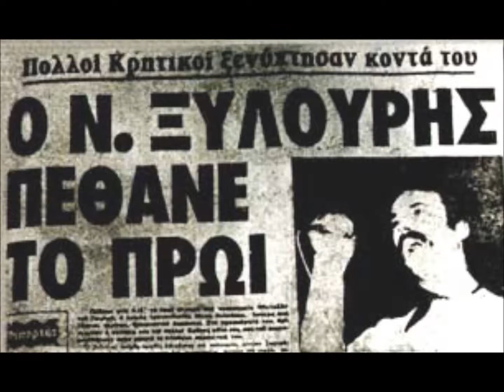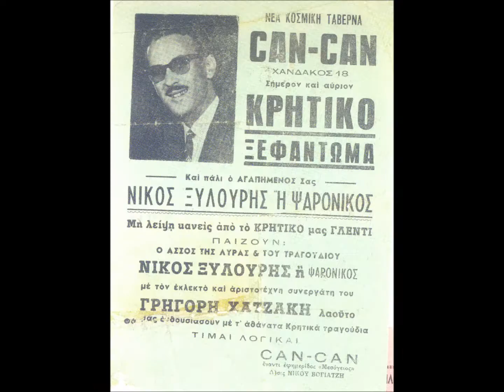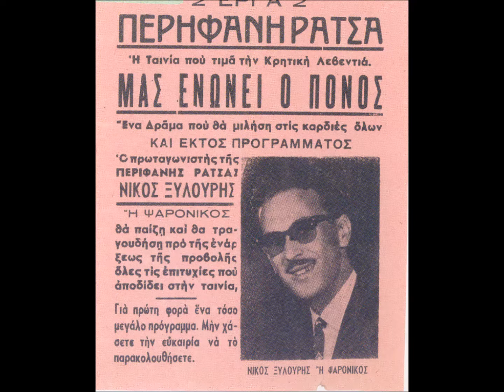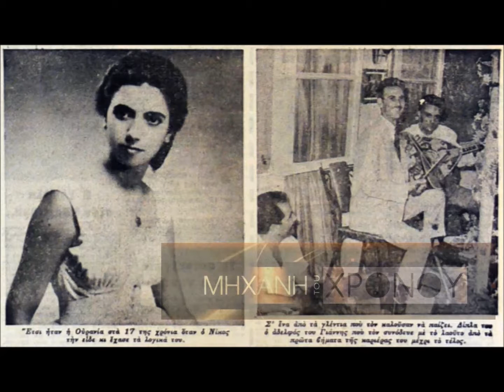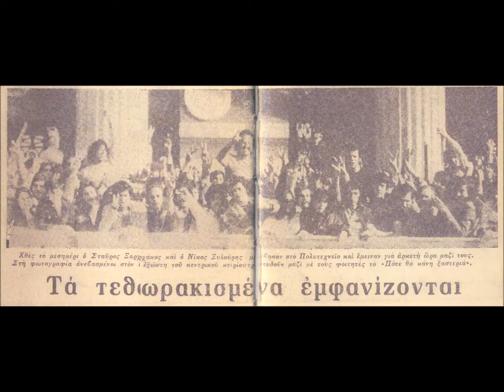Νίκος Ξυλούρης - 1973 - Ο Νίκος Ξυλούρης τραγουδά για την Κρήτη - Όλος ο δίσκος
Παραδοσιακή κρητική μουσική και τραγούδια περισσότερα από τα οποία κυκλοφόρησαν σε σαρανταπεντάρια την περίοδο 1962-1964 στην RCA Victor - Fidelity,μια εποχή που δεν τον ήξερε κανείς,δεν είχε φύγει από την Κρήτη ακόμα, και πολύ δύσκολη οικονομικά γι αυτόν .Επέμενε μάλιστα,μέγα εμπορικό ρίσκο τότε, να μπαίνει στην μια πλευρά του δισκίου ένα συρτό και στην άλλη ένα ριζίτικο από την στιγμή που εκείνη την εποχή στην Κρήτη ριζίτικα άκουγες μόνο στα Χανιά και σε κάποιες πεδινές περιοχές του Ρεθύμνου.Ήταν τραγούδια της τάβλας και δεν τα προτιμούσανε στα γλέντια...Τα ριζίτικα αυτά τα έχω ξαναονομασει "προ-ριζίτικα" αφού θα δείξουν το δρόμο και στο συνθέτη Γιάννη Μαρκόπουλο για τον περίφημο δίσκο του 1971...Δεν μπορούμε εδώ να μην αναφέρουμε τη μεγάλη συνεισφορά του Ψαρονίκο και στην προώθηση της παραδοσιακής μουσικής της Κρήτης ένα βήμα παραπέρα αφού έγραψε τέσσερις καινούργιες μελωδίες πάνω στο μαλεβιζιώτικο χορό ενώ μέχρι τότε υπήρχε μόνο μια...

Το συγκεκριμένο βινύλιο είναι το τέταρτο πιο σπάνιο από τη δισκογραφία του Ξυλούρη με τρίτο τον διπλό δίσκο της Κολούμπια το 1982 και τα δυο παν-σπάνια που δεν τα έχω δει ποτέ ούτε ζωγραφιστά:"Τελευταία ώρα" του 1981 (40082 ΚΡΗΤΗ) και το δίσκο της OLYMPIC 1049 "Μαντινάδες και χοροί" του 1970...

Τα περισσότερα τραγούδια του παραπάνω δίσκου έχουν κυκλοφορήσει σε ψηφιακές συλλογές ,αυτούσιος ο δίσκος ποτέ,τόσο το 1995 στο "Το χρονικό του Νίκου Ξυλούρη 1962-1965" όσο και το 2006 στη σειρά "Το ελληνικό τραγούδι" με το νούμερο 36...(Παρότι έχω και τα δυο ψηφιακά προτίμησα να βάλω αυτούσιο τον ήχο από το βινύλιο...)

Υ.Γ. Συγνώμη για το κακόγουστο λογότυπο πάνω στο εξώφυλλο μα για να μην μπουν στον πειρασμό τίποτα τυχάρπαστοι μουσικοκάπηλοι τιποτάδες που καρπώνονται το μεράκι των άλλων...Τον πλέρωσα και αδρά το δίσκο ΔΕΝ μου τονε χαρίσανε...
Τα τραγούδια:
1.Πάψε να ζεις με όνειρα - 1964
2.Καλημερίζω το στενό - 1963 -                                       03:09
3.Σε ψηλό βουνό - 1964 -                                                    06:20
4.Τα μάτια σου είναι θάλασσα - 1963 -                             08:45
5.Στο πρωτο βήμα τση ζωής - 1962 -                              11:41
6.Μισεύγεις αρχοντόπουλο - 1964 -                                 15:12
7.Θα κάμω τεχνητή καρδιά - 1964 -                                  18:25
8.Τρώτε και πίνετε άρχοντες - 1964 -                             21:56
9.Όλο τον κόσμο να γελάς - 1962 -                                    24:58
10.Μαλεβιζιώτικος χορός                                  28:30
11.Ειναι μαρτύριο η ζωή - 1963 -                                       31:56
12.Ο Διγενής ψυχομαχά - 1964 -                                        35:07